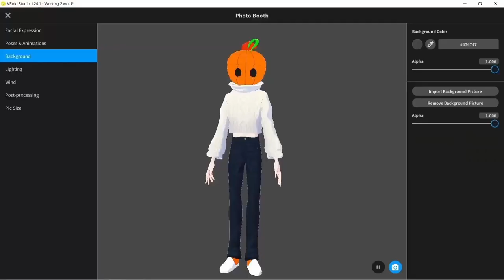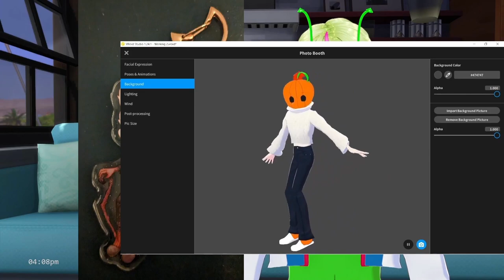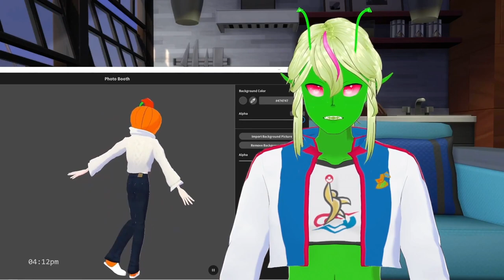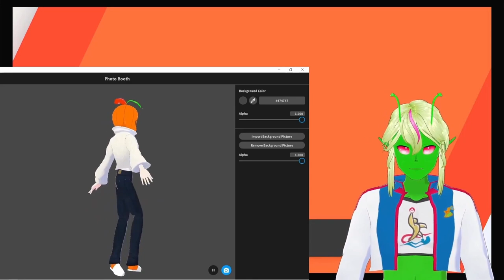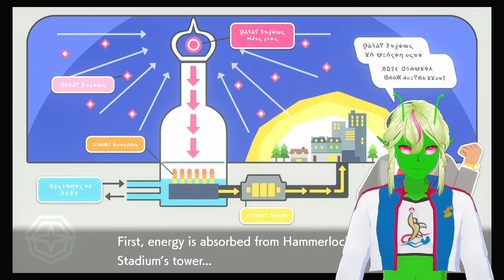Wandering Around The Wild Area (a Pokemon Shield VOD)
Now that I've got the first three badges, it's time for some camping, some raid dens, and shaking some trees before getting back to the plot.
Current Victories: 69 | Current Losses: 3